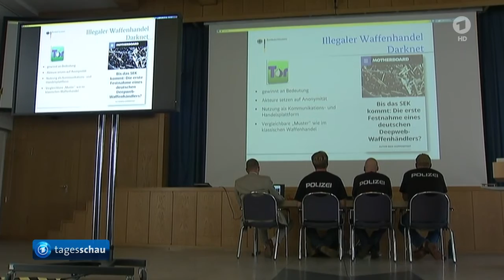ARD Tagesschau: DARKNET, das Netz der Dissidenten im Blick des BKA - 27.06.2016